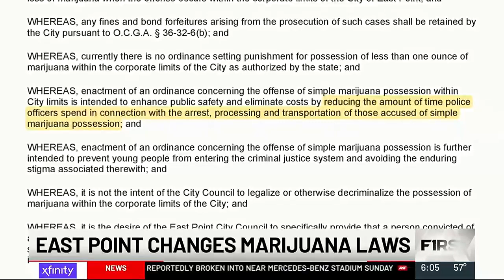East Point becomes 13th Georgia city to decriminalize marijuana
Of the 535 cities in the state, East Point is just the 13th to make the move.